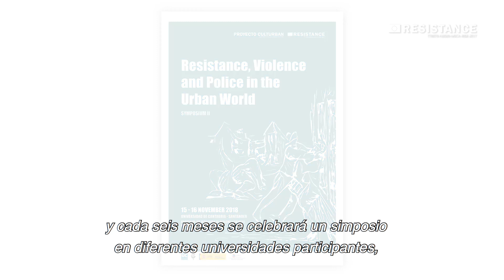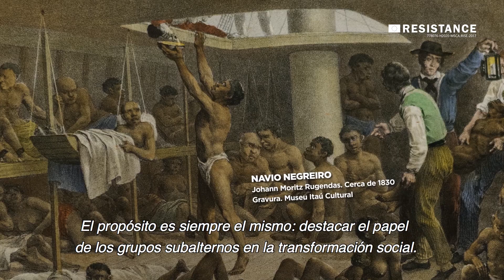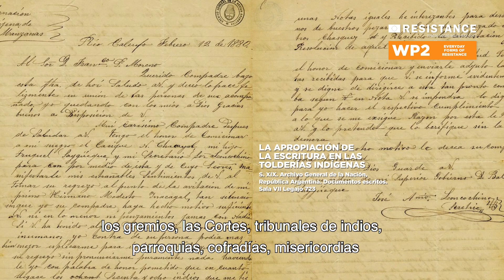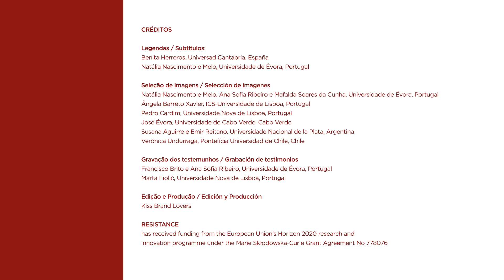RESISTANCE - Rebeliões e Resistência nos Impérios Ibéricos, Séc. XVI-XIX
O projecto RESISTANCE (778076-H2020-MSCA-RISE-2017) tem como objectivo estudar os processos de resistência de categorias sociais discriminadas, segregadas e "de baixo" nas monarquias ibéricas, entre 1500 e 1850.

Português e Espanhol